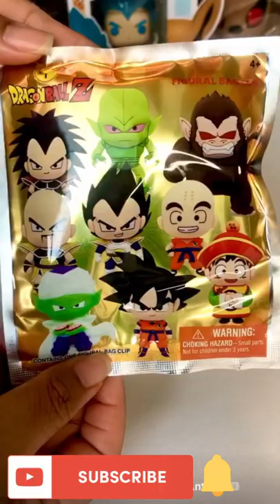Dragon Ball Z Blind Bag Unboxing | Goku? Vegeta? Krillin? 🤔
Dragon Ball Z Blind Bag Unboxing